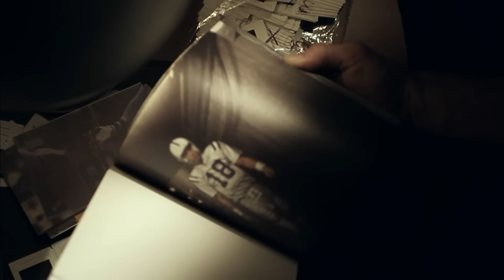#10: Dick Butkus | The Top 100: NFL’s Greatest Players (2010) | NFL Films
Pro Football Hall of Fame linebacker Dick Butkus comes in at number 10 on NFL Films' "The Top 100: NFL's Greatest Players" list produced in 2010.